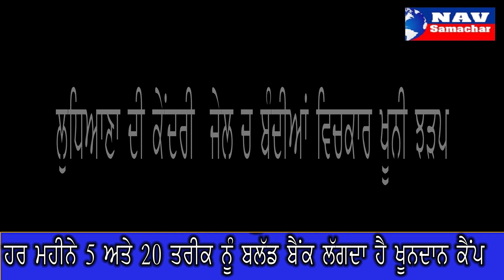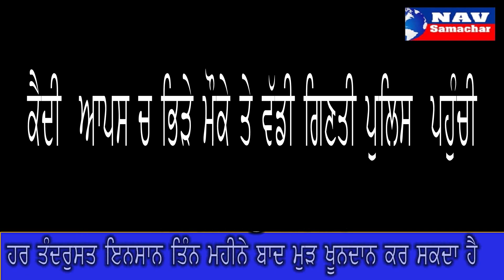HI YOU ARE WATCHING LIVE ON NAV SAMACHAR News Ludhiana Central Jail .......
BIG BREAKING .JAIL FIRING